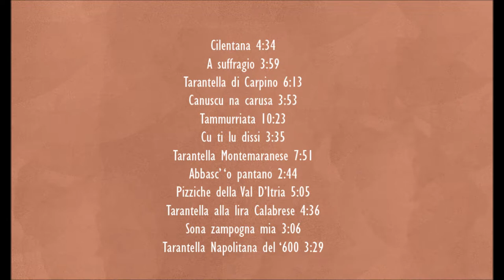popolovascio Popolo Vascio - " Vascio 'o Core " Tarantella di Carpino (album promo)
Popolo Vascio è un gruppo di musica tradizionale del Sud Italia.
Dopo 3 anni dalla fondazione del gruppo è maturato il progetto Vascio 'o Core, che vuole essere la personalizzazione delle ricerche effettuate sul campo da parte dei membri del gruppo :
Fabio Lombardi : voce, tamburi e zampogna;
Francesco Urciuolo : organetto, chitarra battente, lira calabrese e tamburello;
Gabriele Cernagora : clarinetto e chitarra.
Vi presentiamo la promo del nostro nuovo album, al quale hanno partecipato i musicisti/amici: Roberto Brunialti (cori, castagnette, chitarra e bottiglia, Luca Grazioli (tromba) e Dario Lombardi (maranzano).
Le tracce toccano un po' tutto il Sud, con tammurriate campane, pizziche (salentine e brindisine) e tarantelle (dalla calabria alla basilicata ..).

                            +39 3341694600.